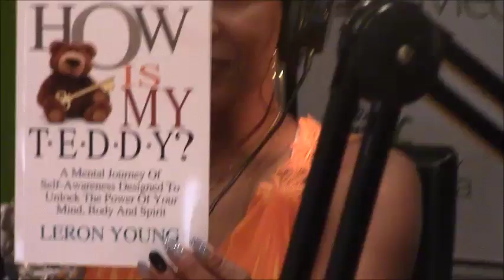The ROLAND GRIMES Show feat Leron Young